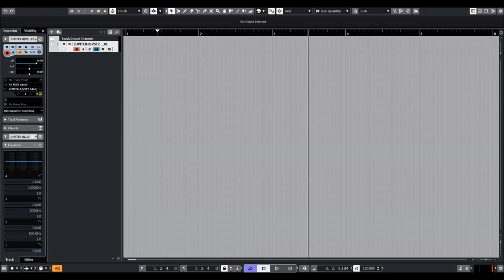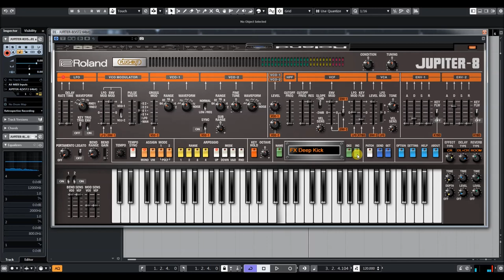Roland Cloud | Jupiter-8 | Epic Jupiter patches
JUPITER-8: EPIC JUPITER
Colossal sounds for the JUPITER-8 Software Synthesizer from sound designer J. Scott G.

Bring gigantic textures to your music with JUPITER-8 Epic Jupiter, an impressive collection of 64 presets for Roland’s software recreation of the JUPITER-8 from top sound designer J. Scott G. With JUPITER-8 Epic Jupiter, J. Scott G. conjures the full grandeur of the king of planets. Filled with iconic leads and monstrous bass sounds that can only come from the legendary JUPITER-8, this gigantic-sounding collection is ready to move mountains.

Bring gigantic textures to your music with JUPITER-8 Epic Jupiter, an impressive collection of 64 presets for Roland’s software recreation of the JUPITER-8 from top sound designer J. Scott G.

With JUPITER-8 Epic Jupiter, J. Scott G. conjures the full grandeur of the king of planets. Filled with iconic leads and monstrous bass sounds that can only come from the legendary JUPITER-8, this gigantic-sounding collection is ready to move mountains.

Chapter:
00:00 Leads
02:42 Basses
05:55 Sequencers
09:57 Pads
15:13 FX

The JUPITER-8:
Perfect "ACB" recreation of original legendary Roland JUPITER-8 synthesizer. Named after the King of Planets, there are few synthesizers in history more legendary than the Roland JUPITER-8. Introduced in 1980 as the ultimate polyphonic and programmable live performance Synthesizer, the Roland JUPITER-8 is capable of some of the richest, most powerful tones and textures imaginable. Powered by Roland's game-changing ACB (Analog Circuit Behavior) Modeling, the Roland JUPITER-8 software synthesizer is a perfect recreation of a legend, capable of the same incredibly smooth pads, earth-shaking basses, and emotional leads as its hardware counterpart, now available to the world through Roland Cloud!

* Perfect "ACB" recreation of original legendary Roland JUPITER-8
   Synthesizer
* Up to 8 voices polyphony (based on computer power)
* Full hardware control of all functions available by USB connection to
   Roland SYSTEM-8 Synthesizer
* Serves as computer-based editor for JUPITER-8 PLUG OUT (pre-loaded in
   Roland SYSTEM-8 Synthesizer)
* VST, AAX, and AU compatible

With the Roland Jupiter-8 Software Synthesizer, every sound and performance element of this polyphonic powerhouse has been recreated with meticulous attention to detail. From the richness of the JP-8's 16 analog oscillators to the incredibly-smooth 2 or 4-pole resonant filters, from cross modulation to oscillator sync, every parameter is present, and every sonic nuance has been respected. Just play the Jupiter-8 Software Synth for 5 minutes and you'll quickly understand why the original has been heard on chart-topping tracks by icons including Jean Michel Jarre, Duran Duran, Depeche Mode, Tears For Fears, Thomas Dolby, Underworld, and more.

Taking your creative experience to the next level, Roland's innovative PLUG OUT functionality used in combination with the powerhouse AIRA SYSTEM-8 hardware synthesizer opens up a world of new possibilities. USB-connect the SYSTEM-8 hardware to your computer and enjoy inspiring one-knob-per-function sound-shaping and performance control of the JUPITER-8 soft-synth running in your DAW (the SYSTEM-8 can also serve as a high resolution AUDIO and MIDI Interface for your computer!). When it's time to perform, PLUG OUT transfers the JUPITER-8 synth and all your settings to the SYSTEM-8 hardware- Roland reliablity and no computer needed!

I would like to thank all companies for their OFFICIAL PERMISSION to present their products.